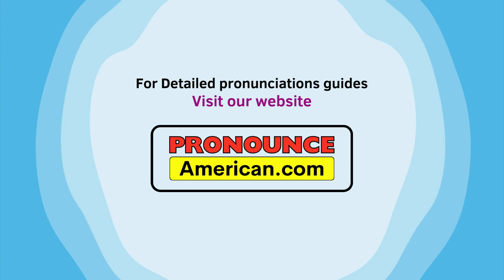How to Pronounce "English" Correctly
How to Pronounce English Correctly in American English. Improve your American English pronunciation skills with our comprehensive guide, "How to Pronounce English Correctly in American English." Whether you're a language learner, actor, or professional looking to enhance your accent, we've got you covered. This video delves into the nuances of American English sounds and the history of the American accent.

English pronunciation can be tricky, and the American accent has evolved from a mix of influences, including British English and diverse immigrant languages. Understanding its origin helps in mastering the correct pronunciation. Discover the meaning behind the sounds and rhythms that give American English its unique character.

We use visual aids and step-by-step instructions to help you improve your spoken English.

Don't forget to use these relevant hashtags and keywords to find our video

Related search terms include: American accent training, English speaking skills, phonetic pronunciation, accent reduction, and language learning.

What is the pronunciation of the word ""

Please fill in the blank spaces with the word you'd like to learn. Our video will guide you through the correct pronunciation of this word in American English.